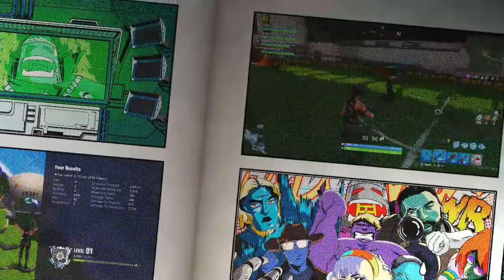Fortnite - Survival Specialist - Savage Family Values (Old clips)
Abomination, Un and Shot are all my nephews... This family put in work. LOL

[RAGE] Gameplay online

I'm looking to get the processing power to broadcast on a capture card, etc. Hoping to improve the quality of these broadcasts for you guys!